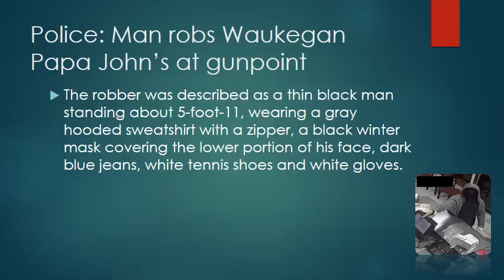Police Man robs Waukegan Papa John’s at gunpoint